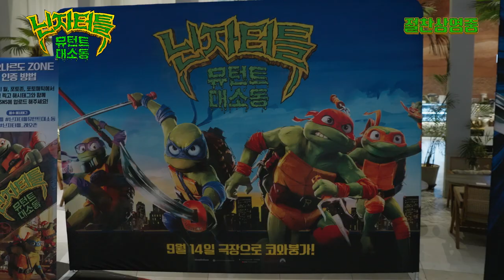[닌자터틀: 뮤턴트 대소동] 닌자터틀 데이 현장 체험 영상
코와붕가 🍕🐢닌자터틀 데이🐢🍕 그 현장 속으로✌
포토존부터 다양한 체험 부스까지 즐겁고 행복한 추억 쌓기 성공🫶